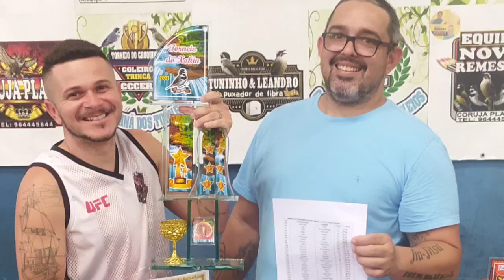QUER BOTAR COLEIRO PRA CANTAR DE VERDADE NO TORNEIO? 🏆🤔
💡 ACESSE JÁ!

NESTE CANAL VOCÊ ENCONTRA:
Truques e técnicas  que unem tudo o que você precisa saber sobre a rotina de um coleiro de torneio, com João Jesus Coleiros. Aprenda de um jeito muito simples e prático, como funcionam os torneios e  dicas exclusivas de alimentação e manejo.
E para um conteúdo ainda mais completo, conheça o programa Torneio de Coleiro, onde apresento uma metodologia que desenvolvi ao longo de 10 anos de experiência.